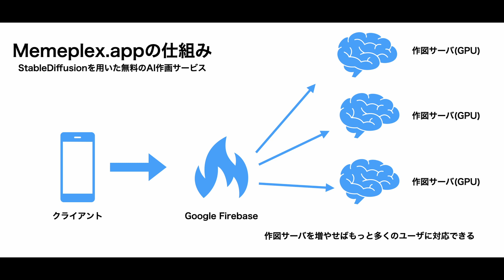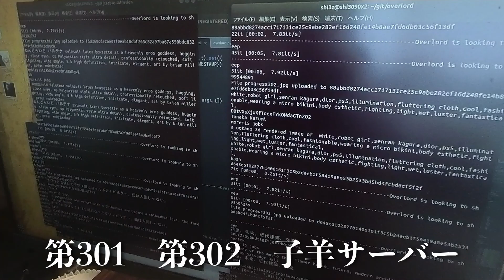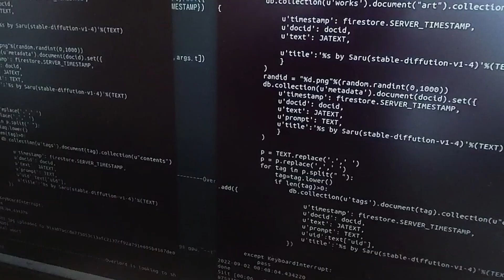ハッカー魂 オーバーロード作戦 /サブライカチャレンジEX #54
Memeplexの作画サーバーを一気に監視・管理するオーバーロード(overlord)を作ります。編集めちゃくちゃ大変だったのに動画にすると3分くらいになって凹んでいる